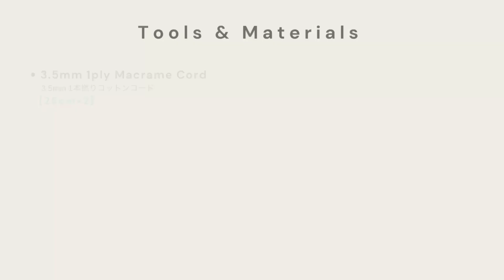マクラメタッセルの作り方vol.2 「角四つだたみ」DIY Crown knot Macrame Tassels / 編織流蘇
●おすすめグッズ

Tutorials by Macrame Artist マクラメのアヤ

Tutorials（マクラメの作り方） @macramewithaya

【Web Shop “salty knot”】マクラメ、DIY資材のセレクトショップ

【Macrame Makers Japan】
作り手のための国内マクラメコミュニティ

マクラメの始め方/使える身近な道具10選